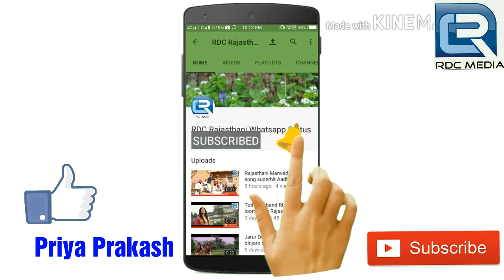Priya Prakash ke boyfriend ke baare mein Jaana latest jankari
Priya Prakash ke boyfriend ke baare mein Jaana latest update